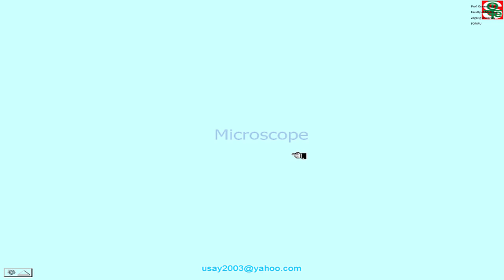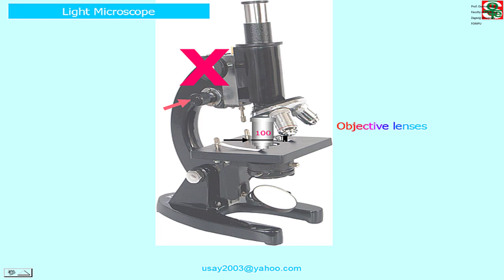Introduction - Light microscope